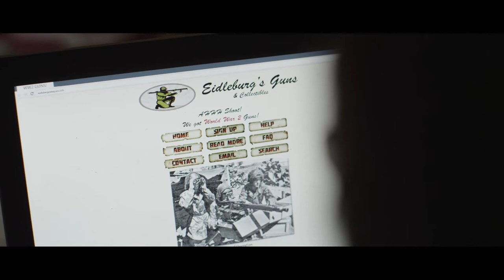Sons of Guns Short Film - Exclusive Clip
Check out this exclusive clip from the short film Sons of Guns featuring Jack Stauffer, Alex Backes, Charley Koontz, Elizabeth Ferrell, & Faith Williams.